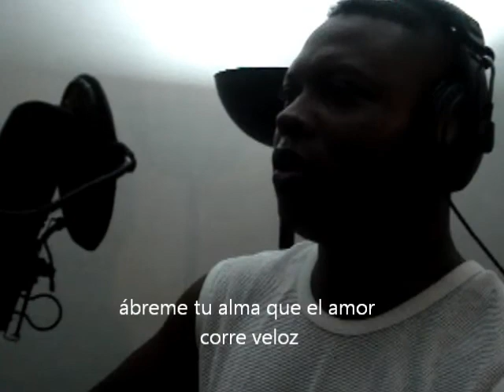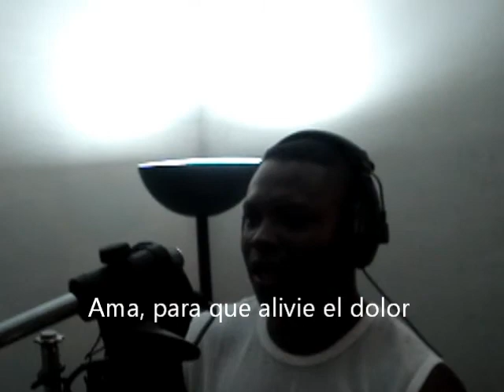Juan Luis Ama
Autor e Interprete: Juan Luis Clark